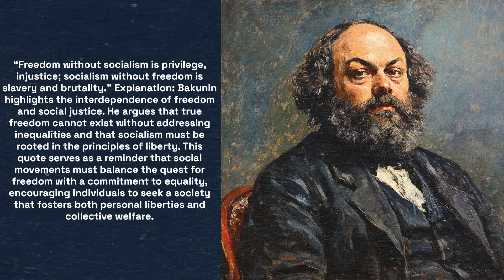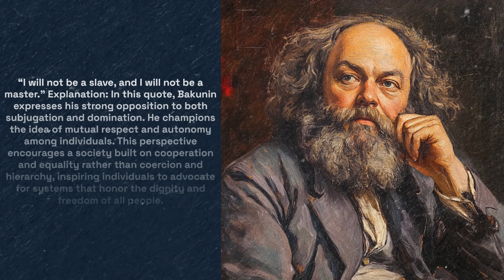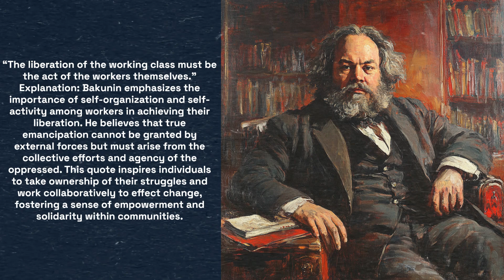5 Life Changing Quotes by Mikhail Bakunin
1. “The passion for destruction is also a creative passion.”
2. “Freedom without socialism is privilege, injustice; socialism without freedom is slavery and brutality.”
3. “The most radical revolutionary will become a conservative the day after the revolution.”
4. “I will not be a slave, and I will not be a master.”
5. “The liberation of the working class must be the act of the workers themselves.”